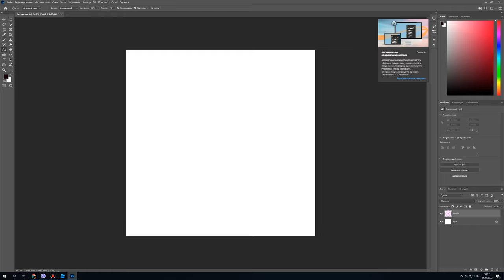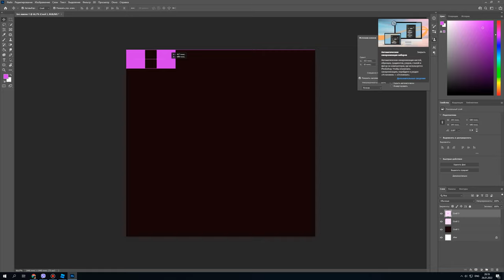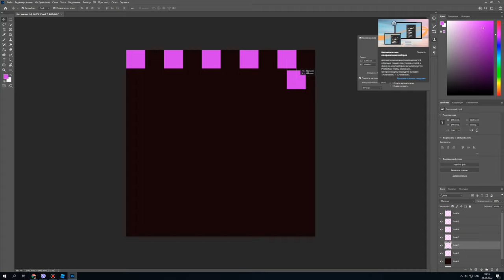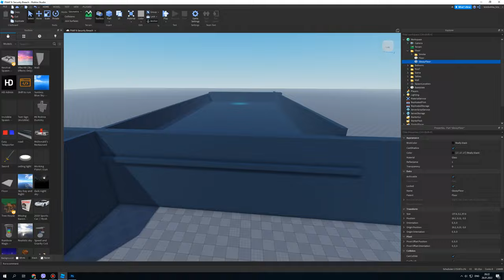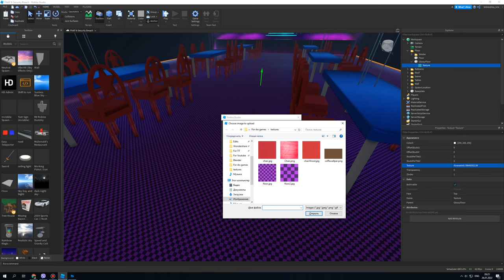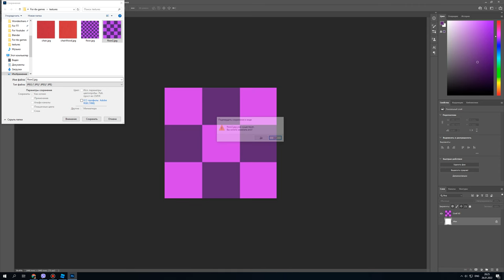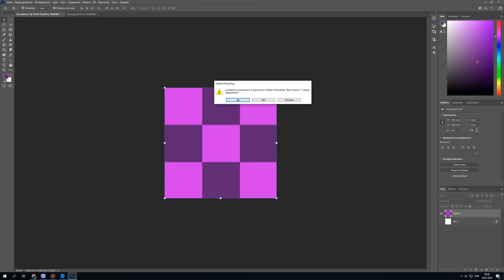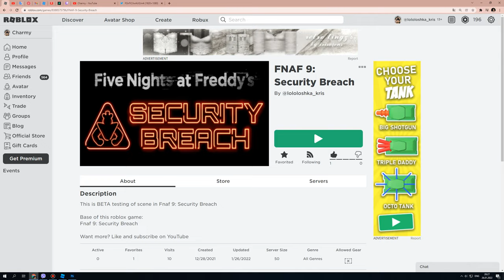How I created CHECKERED FLOOR in ROBLOX STUDIO